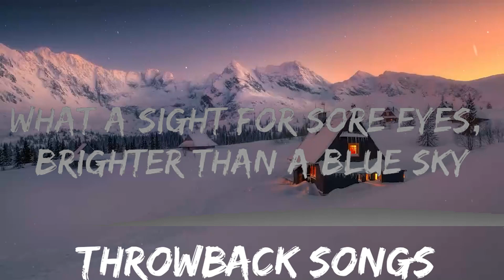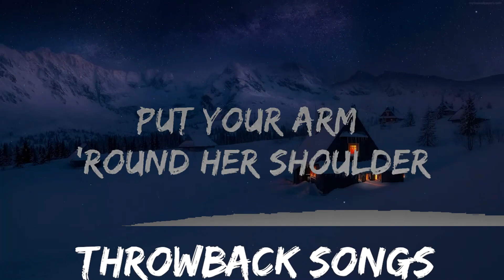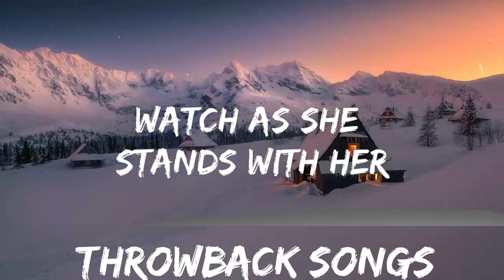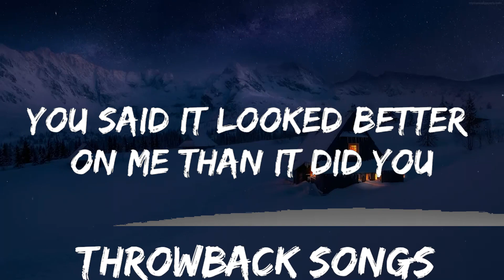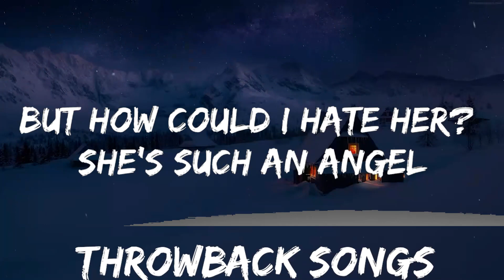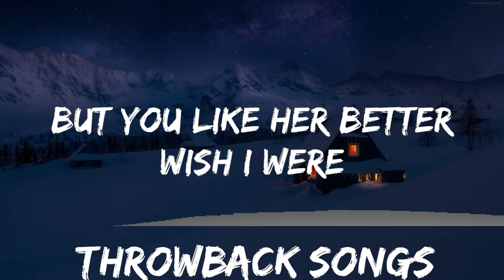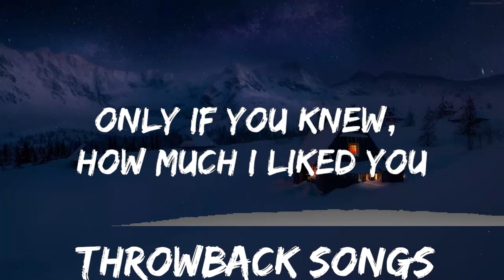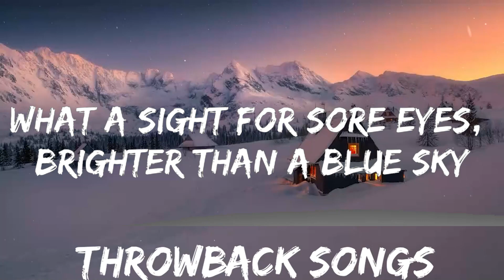Conan Gray - Heather (Lyrics) | Best Vibing Music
🎤 Lyrics: Conan Gray - Heather

[Pre-Chorus]
Walks by

[Pre-Chorus]
Walks by